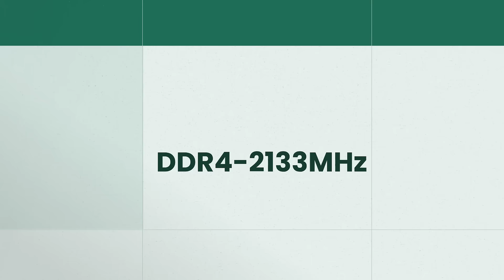DDR4-2133MHz ECC Reg 1.2V RDIMM Single, Dual, Quad and Octal Rank Memory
Ever wondered how servers handle massive amounts of data reliably? Let’s dive into DDR4-2133MHz ECC Registered RAM and find out!

DDR4-3200MHz ECC Reg 1.2V LRDIMM:
With ECC and 1.2V, this DDR4 load-reduced DIMM operates at 3200 MHz, providing superior performance and dependability for demanding server applications.

DDR4-2933MHz ECC Reg 1.2V LRDIMM:
This DDR4 DIMM operates at 2933 MHz, providing high performance and energy efficiency for servers, and features ECC for data integrity at 1.2V.

DDR4-2666MHz ECC Reg 1.2V LRDIMM:
Operating at 2666 MHz and 1.2V, this DDR4 DIMM ensures data fidelity and offers server applications efficient performance.

DDR4-2400MHz ECC Reg 1.2V LRDIMM:
Servers may benefit from dependable performance and energy savings with this DDR4 load-reduced DIMM with ECC and 1.2V rating, operating at 2400 MHz.

DDR4-2133MHz ECC Reg 1.2V LRDIMM:
For critical servers, this DDR4 load-reduced DIMM offers reliable and effective performance at 2133 MHz with ECC and 1.2V.

DDR4-3200MHz ECC Reg 1.2V RDIMM:
Data integrity and fast performance are guaranteed by this DDR4 registered DIMM for complex server systems, operating at 3200 MHz with ECC and 1.2V.

DDR4-2933MHz ECC Reg 1.2V RDIMM:
With the inclusion of ECC and 1.2V, this DDR4 registered DIMM operates at 2933 MHz, delivering balanced mix of performance and power efficiency to servers.

DDR4-2666MHz ECC Reg 1.2V RDIMM:
This DDR4 registered DIMM runs at 2666 MHz and 1.2V and has an error correction code (ECC) to ensure dependable server performance.

DDR4-2400MHz ECC Reg 1.2V RDIMM:
This registered DIMM with ECC operates at 2400 MHz, providing consistent performance and energy efficiency to servers at a 1.2V rating.